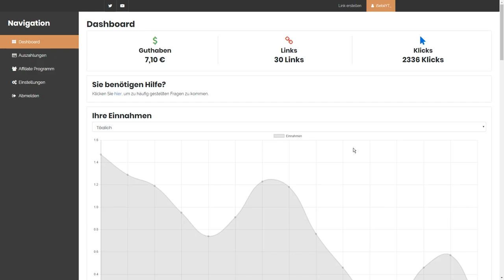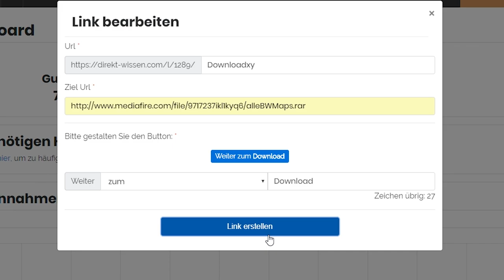Adfly Alternative - 5x mehr Geld verdienen als bei Adf.ly - Linkvertise.com | Link erstellen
Mit Adfly Geld verdienen - out! Diese Adfly Alternative hilft dir, weitaus mehr Geld pro Klick zu verdienen. Einfache Auszahlung, schlechte Adfly Erfahrungen und ein Tutorial auf Deutsch lassen folgende Seite entstehen:

2018 gehört Linkvertise !